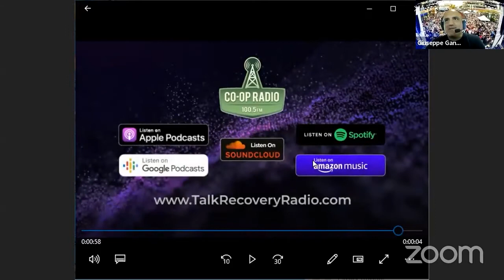Sex and Love Addiction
This week on Talk Recovery Radio Brianne Davis an author, podcast host and person in long term recovery from sex and love addiction joins us on Facebook live and Co-op Radio 100.5fm.

About Brianne Davis

Whether lighting up the big screen or calling the shots behind the scene, actor, director, producer, and writer Brianne Davis is one of the most electric talents to storm Hollywood by force. She recently wrapped two seasons as series regular in History Channel’s “Six” and a role in the upcoming season of Netflix’s “Lucifer.”

Originally from Atlanta, Brianne moved to Los Angeles to pursue her acting career. Her first lead role came in 2005 with the blockbuster hit Jarhead, opposite Jake Gyllenhaal. Her credits include recurring roles on Hulu’s “Casual,” TNT’s “Murder In The First,” HBO’s “True Blood,” as well as FX’s “Nip/Tuck,” “NCIS: Los Angeles,” CBS’ “CSI: Miami,” ABC’s “Desperate Housewives,” and HBO’s “True Blood.”

Not only an actor, Brianne is also an accomplished director and producer. Thriving behind the camera, as much as in front, she has produced five films with her production company Give & Take Productions. She has directed two features: “The Night Visitor 2: Heather’s Story” and “Deadly Signal,” which premiered at the Sites Film Festival in Spain. Brianne is the co-creator of three female-driven TV Series, “Take Back The Night,” “Into Me You See” and “Secret Life.” She’s currently pitching them to networks with her producing partner/husband, Mark Gantt.

Brianne recently finished writing her first book, “Secret Life of a Hollywood Sex and Love Addict, a roman à clef novel based on a decade in recovery, and a little creative license. The book arrives in 2021. In March of 2020, she published an article for the HuffPost about her ten years of recovery from sex and love addiction.

She lives in Los Angeles with her husband, son Davis and their dog Bear.

Secret Life of a Hollywood Sex and Love Addict A Novel
Imagine if Sex and the City’s Samantha was an addict and her drug of choice is MEN. Go on a hilarious, inspiring, and at times, shocking journey as Roxanne conquers her fears, changes her ways, gets closer to healthy relationships and embraces self-love a little more each day.

After years of working as an image-obsessed actress in Hollywood, Roxanne finds herself at rock bottom from a disease that is anything but glamorous. In her first year of recovery, Roxanne has to take accountability for her past. From tales of being mistaken for a prostitute at the Hotel Bel-Air to botching a threesome attempt with an A-list celebrity, she must face the truth about herself and stop playing the victim.

Roxanne’s odyssey of using sex and love—as destructive and beguiling as an alcoholic reaching for a bottle—is a veritable rollercoaster of ups and downs, laughter and tears, and a true testament to facing your absolute truth and conquering your fears. So take a front-row seat into this complex world of sexual addiction, love addiction and the transformational power of releasing your shame and living a sober life.

Secret Life of a Hollywood Sex & Love Addict has the vibrant, relatable vibe of chick lit, the soul-baring honesty of a memoir and the wisdom of a self-help book. In this unique roman à clef novel, Brianne Davis shares her own intimate experience with the transformational power of the twelve-steps, providing strength and hope for anyone who wants to change their life forever:

The 12-steps of recovery are broken down to help both the addict and those that love them.
Identifying and isolating behaviors of sexual addiction, and the road to sexual health recovery
Looking inside and finding out the WHY.
Dating sober and building a community of sober women.
Love addiction, the willingness to be honest, self-care and becoming authentic.
Practical tips and tools to enhance your life, let go of shame and embrace self-love.